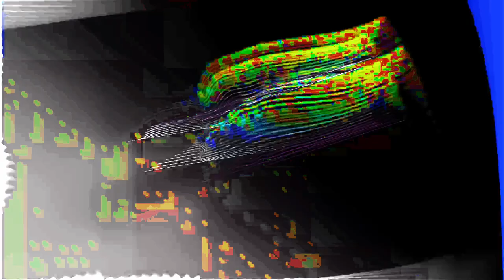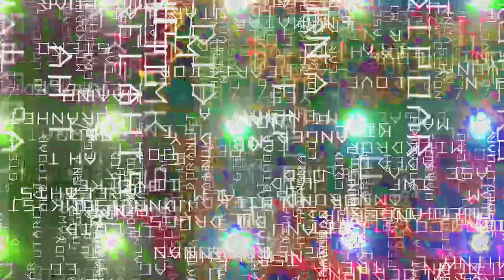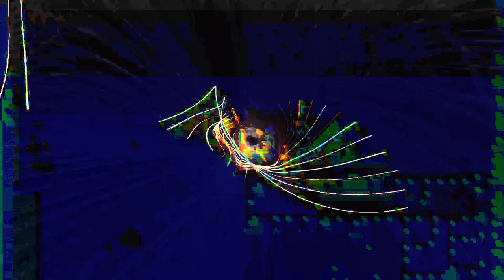[EPILEPSY WARNING] Movie 24 01 27 06h43m52s